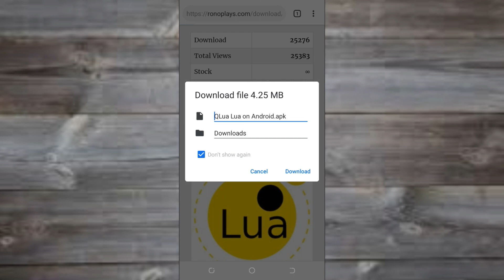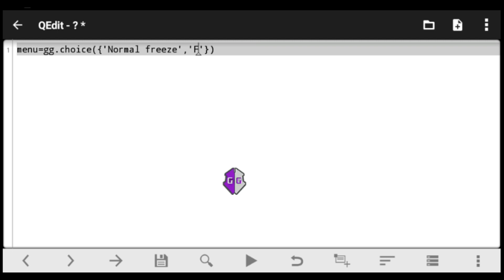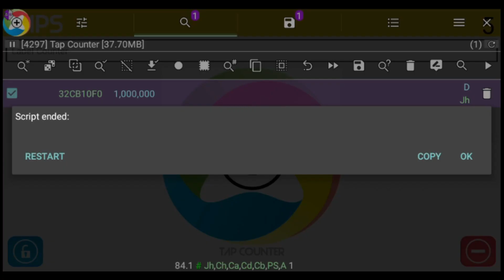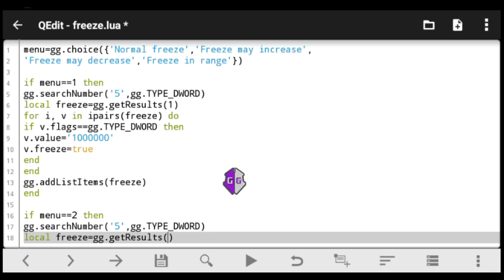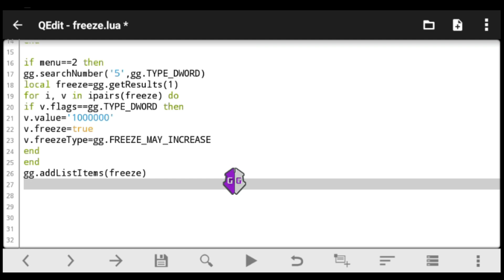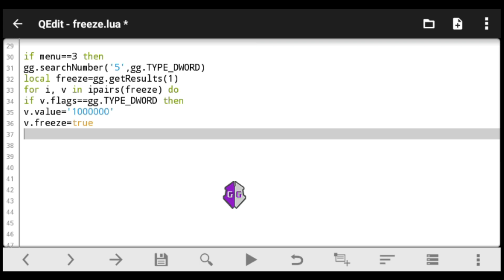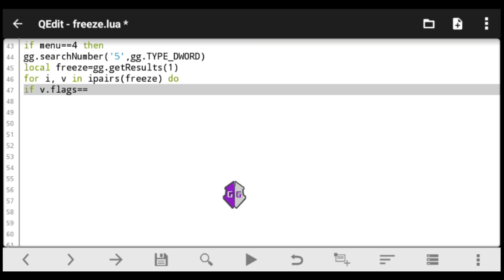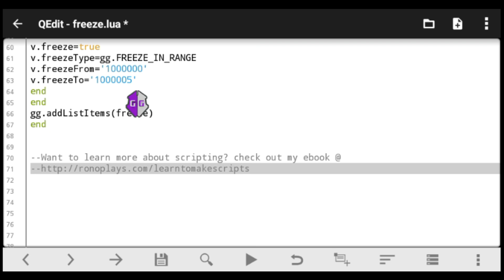How to make a Game Guardian LUA SCRIPT for all games 2019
This video will show you how to create a game guardian script for any game you play